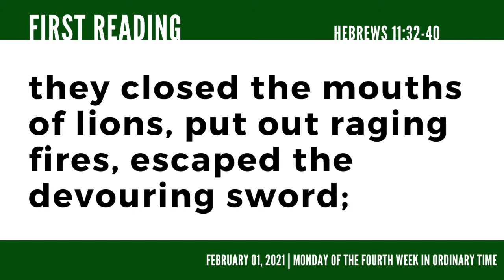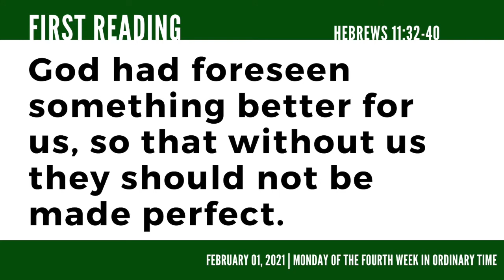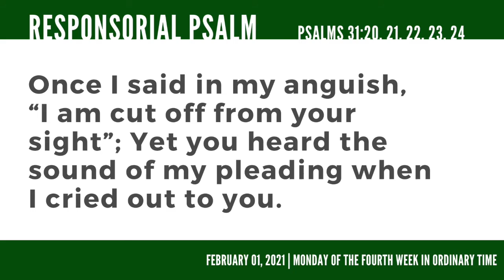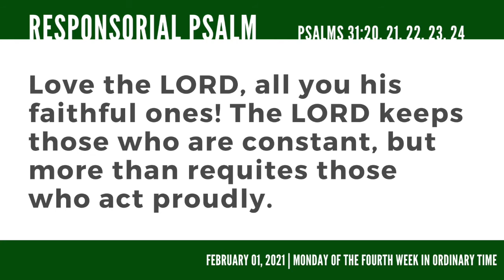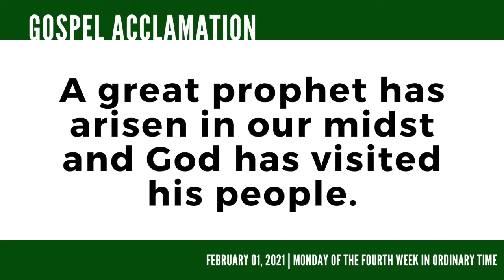Monday of the Fourth Week in Ordinary Time - Readings (02012021)